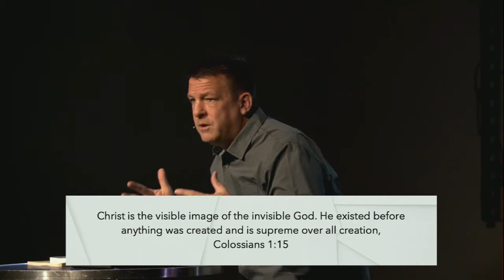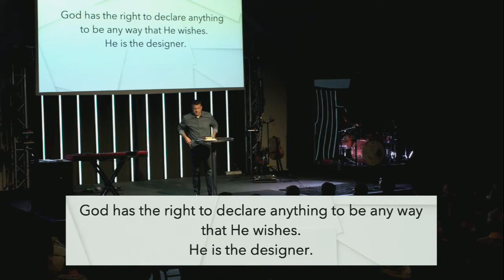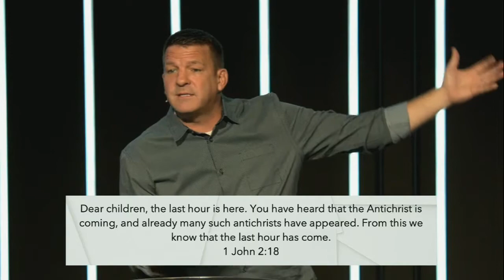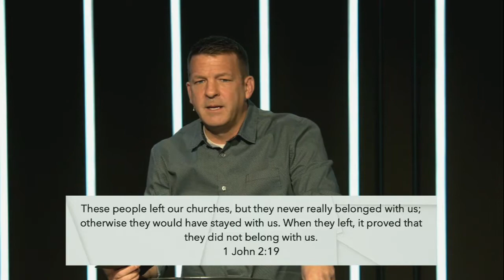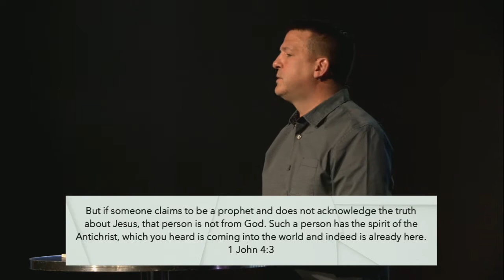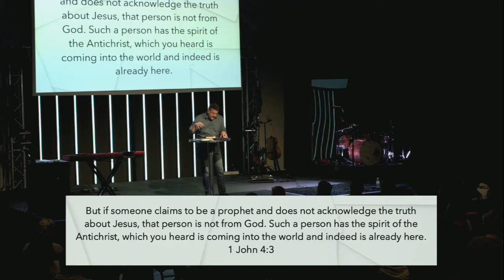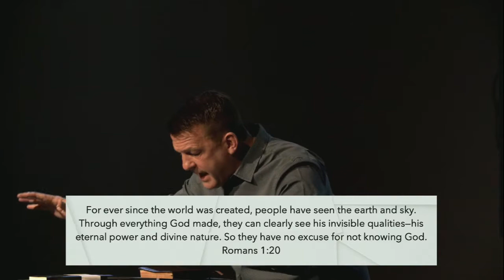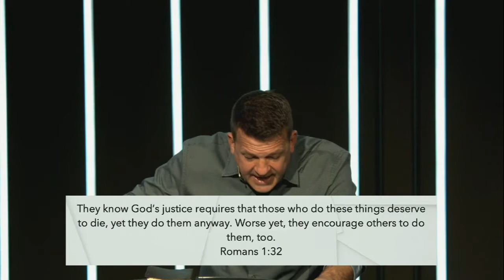Design - Week 1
Take a dive into our Genesis sermon series "Design".